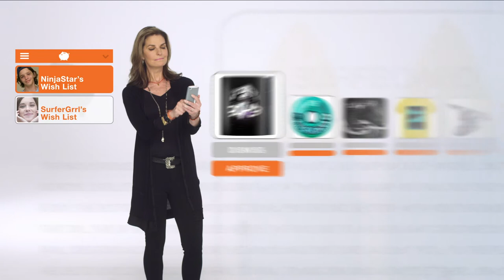VIRTUAL PIGGY - HOW IT WORKS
Brief: A new service that lets the entire family learn, and implement online spending and
saving for the whole family. But, how do you spread the word?

Results: With this campaign, an immensely complex product becomes enjoyable -- in a
way that any mom can understand. Our execution utilizes a fun live-action and effect
combination starring CSI:NY's Sela Ward. Starting with a "financial planning, transaction
based" portal we are now showcasing each feature with poignant animation and a bit of
hometown humor that only Sela could deliver.